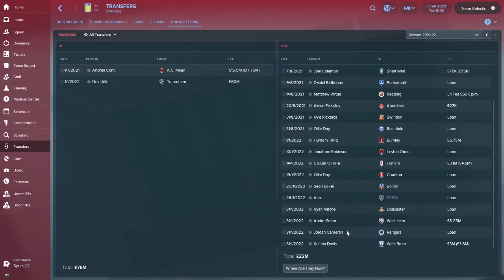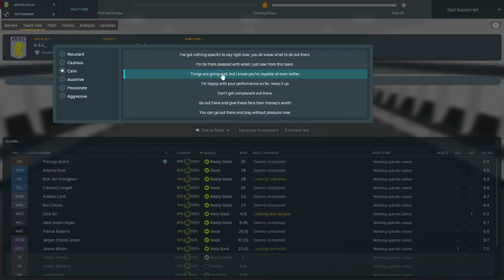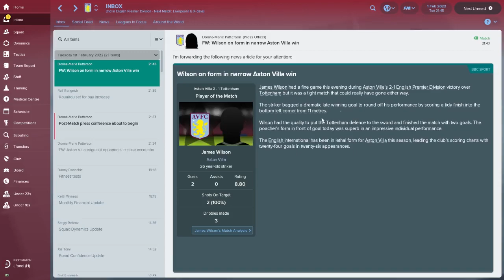FM18 - Aston Villa Ep.56: A £60Mil Signing, Tottenham & Liverpool - Football Manager 2018 Let's Play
Welcome to my Football Manager 2018 quest to return Aston Villa to the glory days in the raisetheholte let’s play. In this episode, we introduce our new 60million signing before facing Tottenham & Liverpool in the Premier League on FM18. This episode also features a review of a busy January transfer window and a look at some of our best goals from January.

Instragram: @aussievillain